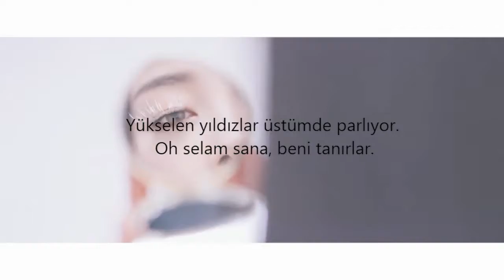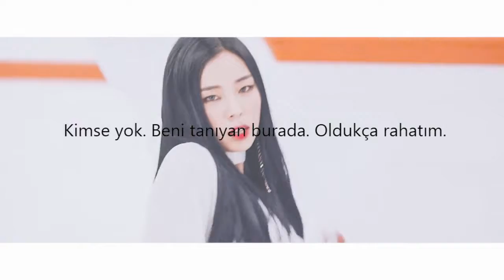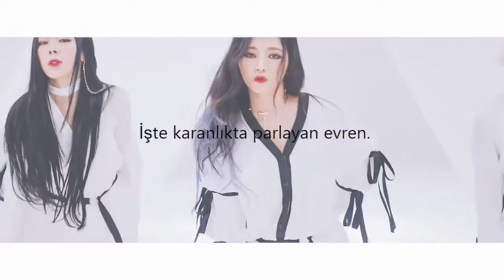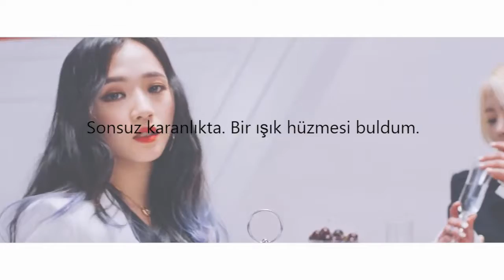LADIES' CODE - GALAXY (Türkçe Çeviri)